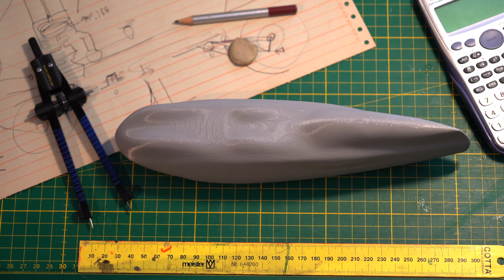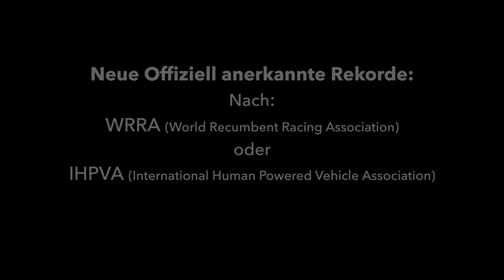Wie weit kommt man mit Muskelkraft? - [Doku]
Wie weit kommt man mit Muskelkraft? Diese Frage wird in der Doku über das Weltrekordwochenende in Aldenhoven versucht zu beantworten.

An diesem Wochenende sind 9 Fahrerinnen und Fahrer gestartet um verschiedene Weltrekorde zwischen 6, 12 und 24 Stunden zu brechen. “ Der Film berichtet dabei von der Motivation der Fahrerinnen und Fahrer und gibt einen Einblick hinter die Kulissen. Wer also einmal fast hautnah dabei sein möchte, Höhen und Tiefen mit den Fahrerinnen und Fahrern mit zu erleben und mit den Teams hoffen und leiden möchte, der kann für eine gute Stunde in die Welt der Rekordversuche eintauchen.”
(Zitat Dieter Heinemann, Human Powered Vehicles Deutschland e.V.)